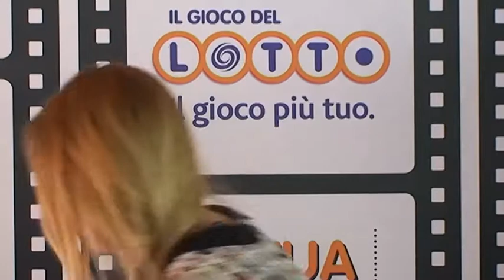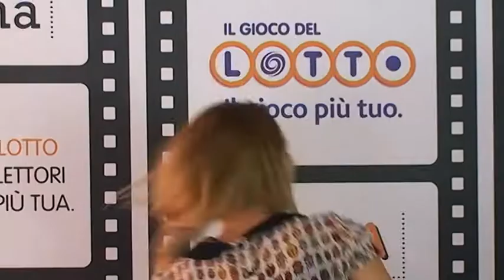Barbara Bonanni, Provino, Ciak si Roma! 2014, Il Gioco del Lotto, RB Casting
Provino a Barbara Bonanni.

"Ciak, si Roma! Nove giorni di grandi interpretazioni".

Tornano i casting al Festival Internazionale del Film di Roma promossi da Il Gioco del Lotto e organizzati da RB Casting.